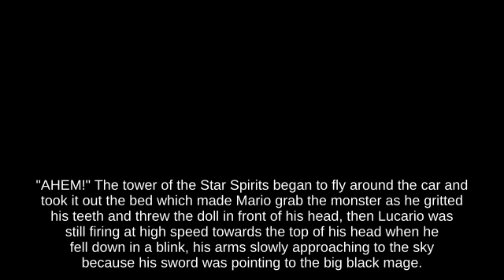Revival Platform Pokémon Trainer near Skyworld below Invincibility Frame Frigate Orpheon || Brawl🐖